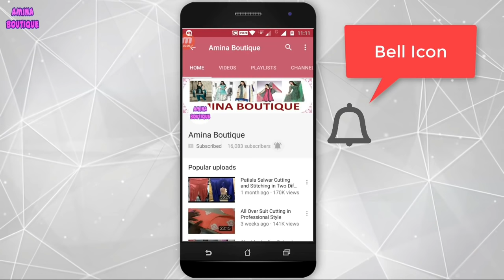How to make Kitchen Apron Cutting and Stitching